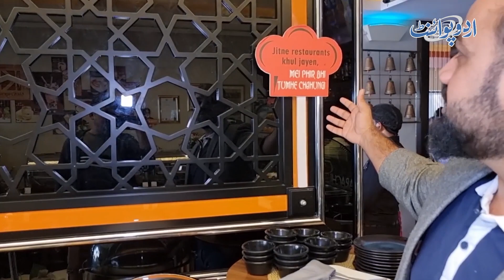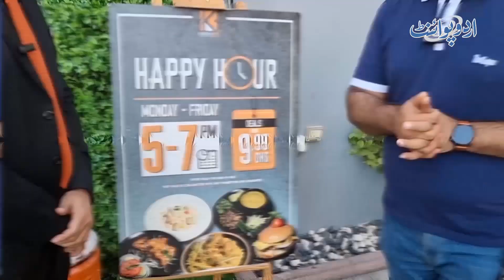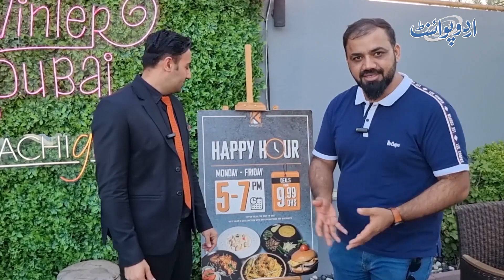Dubai Ka Sab Se Sasta Buffet Lunch - Karachi Grill Restaurant Ko Municipality Ne A Grade De Dia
karachi grill is the famous Restaurant at Palm Jumeirah, Dubai. It is the place that is famous for its most economical Buffet. There are more than 40 dishes on the menu of the Buffet. The price of this Buffet menu is 40 AED with an extensive cuisine and menu. UrduPoint anchor Ijaz Ahmed Gondal has taken us to visit the Restaurant. Which dishes are the menu of the buffet , let us know in this video .
Anchor: Ijaz Ahmed Gondal